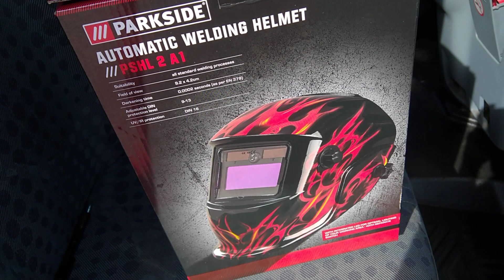Bude test LIDL samostmívací kukly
Dnes jsem zakoupil tento produkt a můžete se těšit na testovačku.